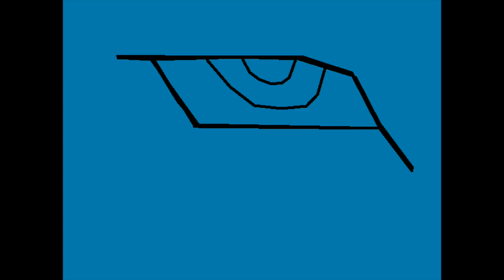J.D. High: Episode 3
Episode 3: Actually Not Funny

Cast
Justin N. Dillon - Justin Plath, Bendis, Mr. Denis
Tyler Kelly - Gary Andrew
Alicia Vassallo - Lazuli Buchanan
138veronica - Katrina Wilson